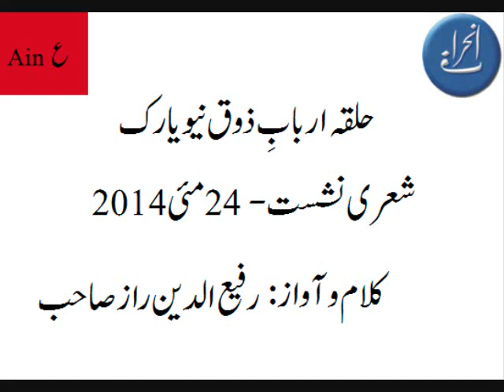Rafi Uddin Raaz - Ghazal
A ghazal from Rafi Uddin Raaz sb, presented on Halqa Arbab e Zauq's bi-weekly meeting, on May 24th 2014..

رفیع الدین راز صاحب کی ایک غزل، جو انہوں نے حلقہ اربابِ ذوق کے مورخہ 24 مئی 2014 منعقدہ اجلاس میں پیش کی۔

ہماری آج کی دنیا تو ہم کو یہ بتاتی ہے
رفاقت رفتہ رفتہ اجنبیت کو بڑھاتی ہے